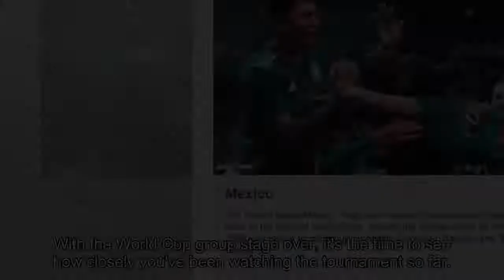[2018 NEWS]World Cup 2018: Take our quiz on the group stage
World Cup 2018: Take our quiz on the group stage